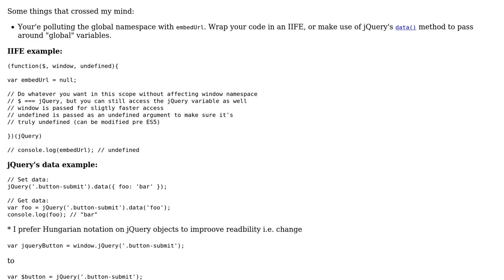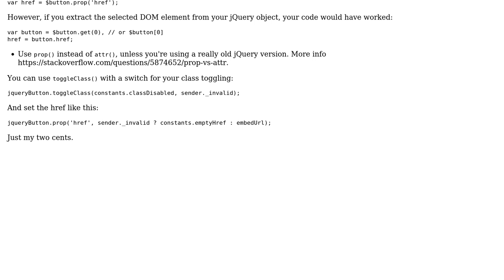Enabling/Disabling button on a certain condition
With thanks & praise to God, and with thanks to the many people who have made this project possible! | Content (except music & images) licensed under CC BY-SA | Music | Images & others | With thanks to user Johan user Gun.IO user 200_success and the Stack Exchange Network Trademarks are property of their respective owners. You are responsible for your own actions.